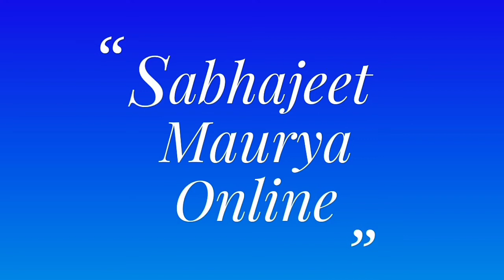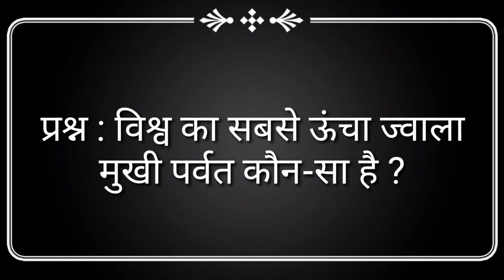विश्व का सबसे ऊंचा ज्वालामुखी पर्वत कौन-सा है ? 99 प्रतिशत लोग नही जानते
प्रश्न : विश्व का सबसे ठंडा फल कौन सा है ?

उत्तर : बेल पत्थर या बेल गिरी

पांचवी 7वीं 8वीं 12वीं पास के लिए गवर्नमेंट सेक्टर में जबरदस्त भर्तियां अभी करें आवेदन

प्राइवेट सेक्टर में निकली है बंपर भर्ती विभिन्न पदों पर जल्दी करें आवेदन

प्रश्न : अक्षय कुमार का असली नाम क्या है ?

उत्तर : राजीव हरिओम भाटिया है।

प्रश्न : विश्व का सबसे ऊंचा ज्वालामुखी पर्वत कौन-सा है ?

उत्तर : कोटोपैक्सी

प्रश्न : पाकिस्तान की राजधानी क्या हैं ?

उत्तर : इस्लामाबाद

प्रश्न : किस जानवर के दूध से दिमाग तेज होता है ?

उत्तर : गाय

प्रश्न : कौन सा प्रोटीन शरीर के अंदर रक्त जमने में रोकता है ?

उत्तर : हिपेरिन

प्रश्न: क्या आप इस गणित पहेली को हल कर सकते है ?